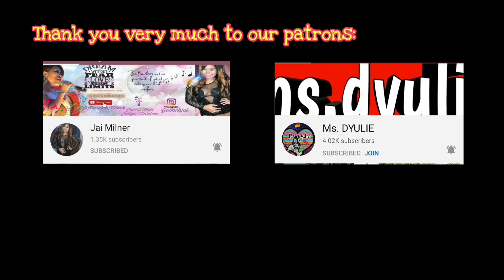Ikaw by Regine Velasquez lyrics/cover song by Andrea Zamora | Tagalog Song | Online Classes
For Araw ng Wika, Andrea was assigned to sing a Tagalog song for her Kindergarten Class. This is her performance during the Online Classes

Join us on our facebook fanpages

Other Keywords
Online Learning
Kids Performance
Online learning platforms
online music lessons
online music lessons for kids
online music lessons for homeschoolers